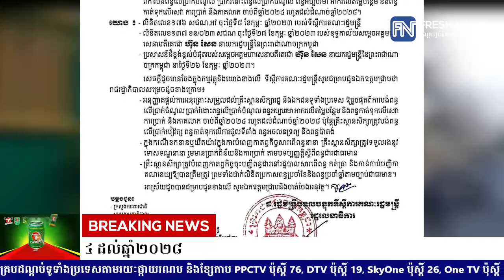សម្ដេចតេជោ ហ៊ុន សែន សម្រេចមិនយកពន្ធលើប្រាក់​ចំណូលរបស់គ្រឹះស្ថាន​សិក្សារដ្ឋ និងឯកជនទូទាំងប្រទេស.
សម្ដេចតេជោ ហ៊ុន សែន សម្រេចមិនយកពន្ធលើប្រាក់​ចំណូលរបស់គ្រឹះស្ថាន​សិក្សារដ្ឋ និងឯកជនទូទាំងប្រទេស ចាប់ពីឆ្នាំ២០២៤ ដល់ឆ្នាំ២០២៨
* រាយការណ៍ដោយកញ្ញា  យឹម ចាន់ស្រីវីន និងកញ្ញា កេត សត្យា